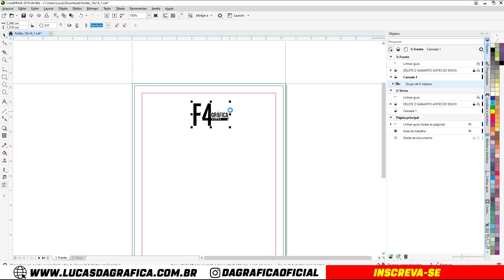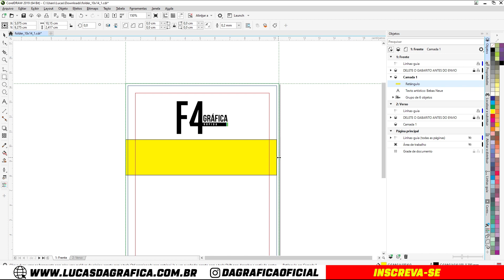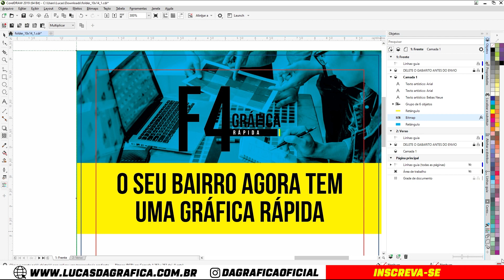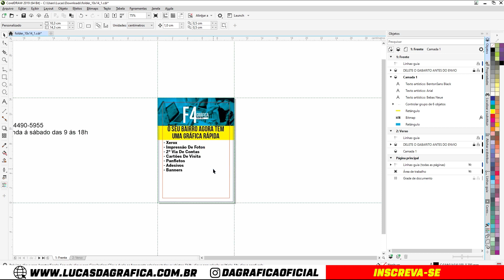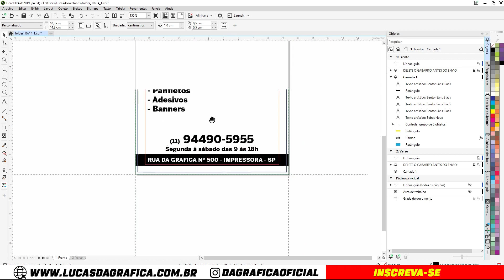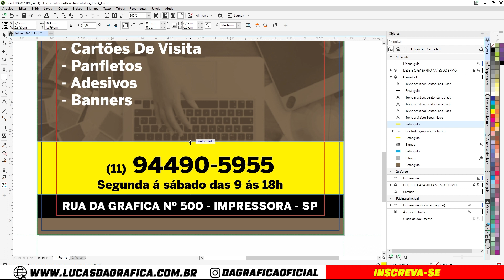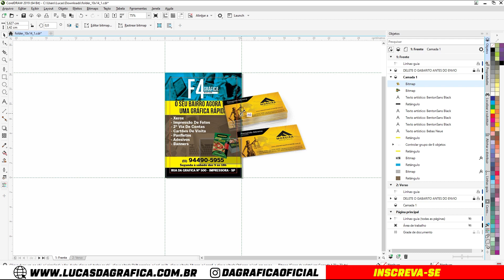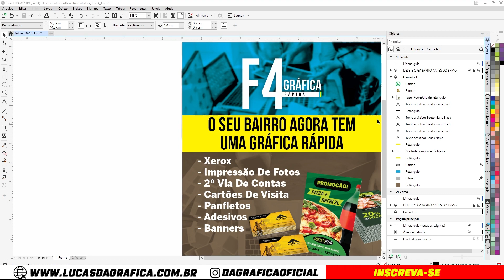Como fazer um folheto no CorelDraw para Gráfica Rápida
Que aprender a divulgar a sua marca ? nesse video vamos criar um panfleto usando o programa corelDraw que o mais indicado pra serviços graficos e impressão na minha opinião.
Aqui voce vai aprender passo a passo como fazer um folheto.

GOSTOU DE VIDEO ?

MEUS CURSOS:
⭐ *CorelDraw para Gráfica Rápida*

 🔴 NOS ACOMPANHE 🔴